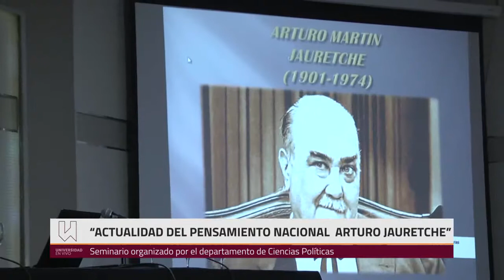Seminario "Actualidad del Pensamiento Nacional"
Actividad realizada en la Facultad de Ciencias Sociales de la UNSJ.